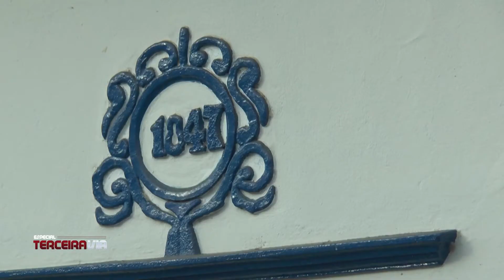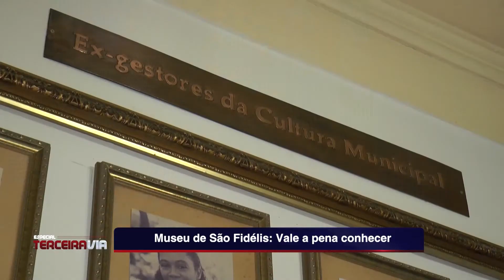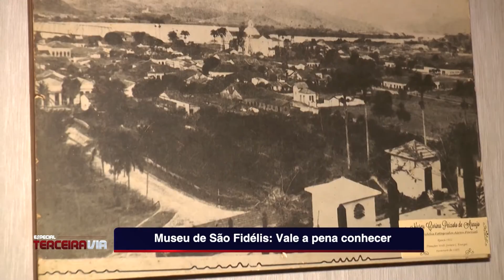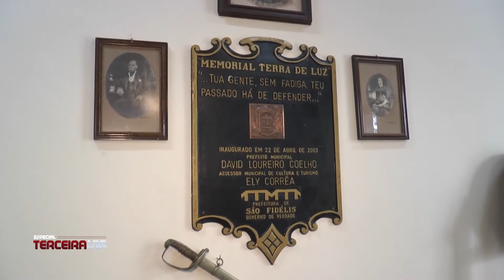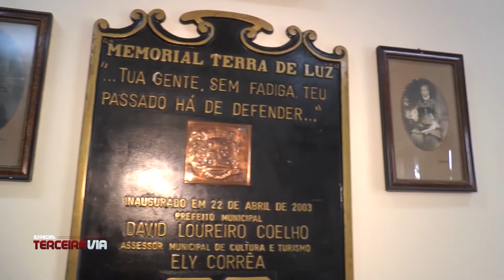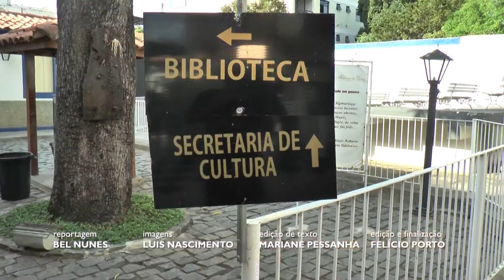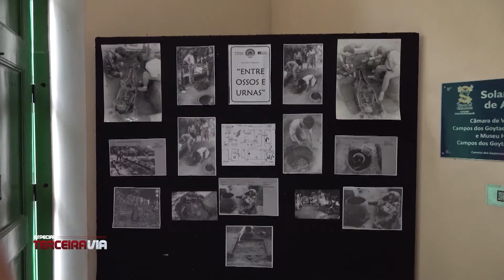Museu de São Fidélis: vale à pena conhecer | Especial Terceira Via